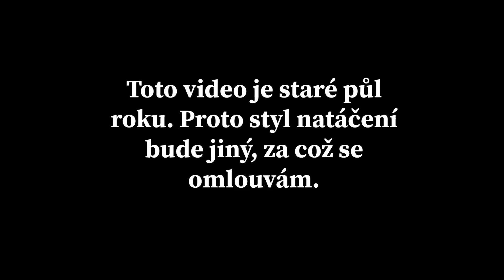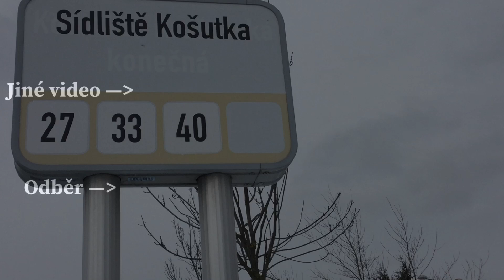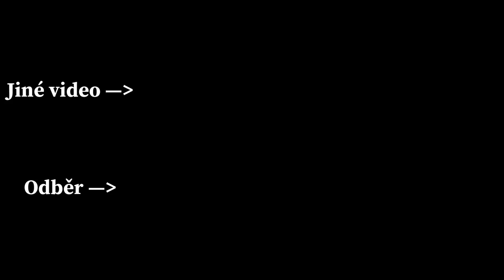[Plzeň] Autobusové smyčky #3 Sídliště Košutka (prěd prázdninovou rekonstrukcí smyčky 2018)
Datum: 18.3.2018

Programy použité při miniaturách, stříhání videí, apod.:
iMovie
Zoner Photo Studio 9